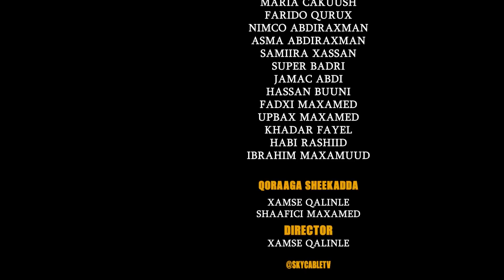HAYB SOOC PART 11 HD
Musalsalka Hayb-sooc

Written & Directed
Hamse Qalinle
Shaafici Maxamed

Production
@SKY Cable TV​

Camera
Maxamed Soomaali

Editing
Maxamed Oomaar
XMA Header Image
Hamze Kalinle Osman